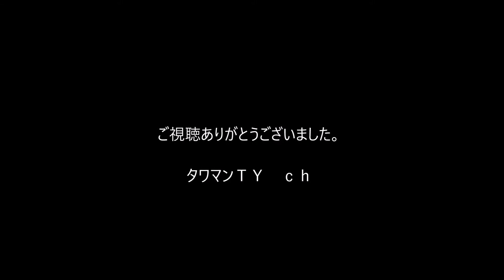トップ(TOP) ソケットホルダー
やっぱり実際に使ってみると大きさなど使いやすくそして可愛いです。機能性、デザイン性、手触り、少しお高いですが素晴らしい商品だと思います。
amazonではこちら
カラビナフックはこちらroc’teryx(ロックテリクス) ザイオンストレート